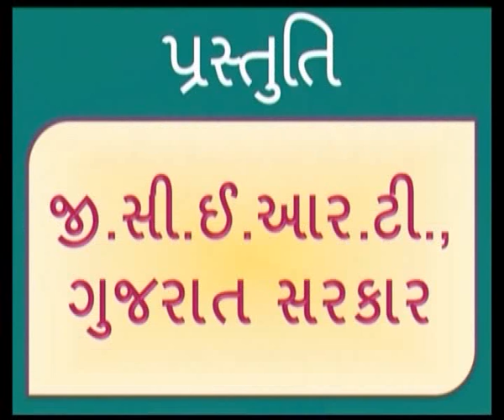Unit6 I like English Part3